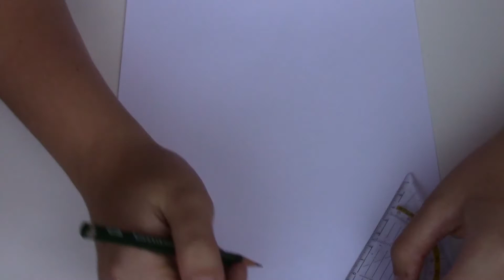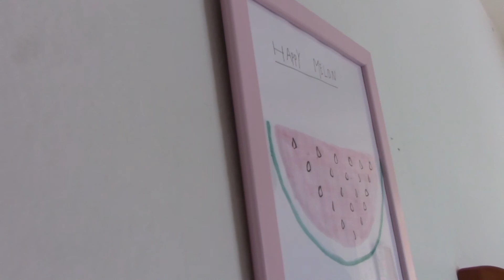Summer DIYs: Watermelon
Here are some DIYs for you, to have a creative summer. Hope you like it.